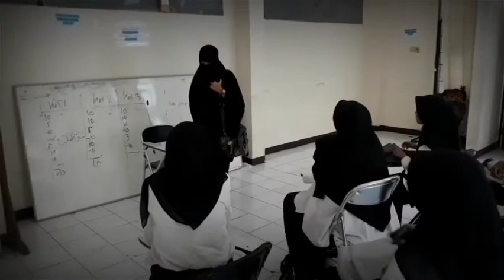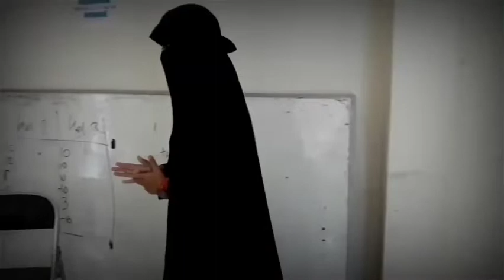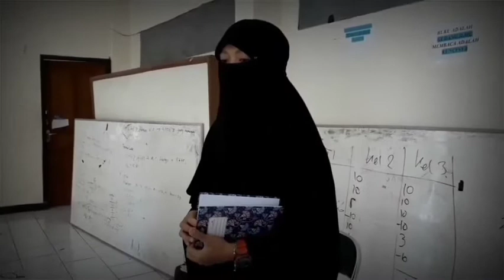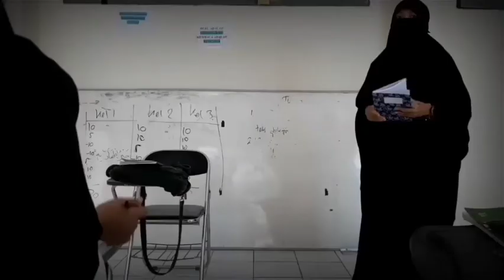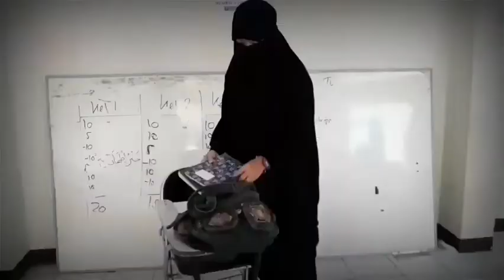I'm Your New (Friendly) English Teacher- Group 3 Speaking - 2B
-I'll be teaching you on Tuesdays and Fridays
-Why are you late?
-Take a seat and you can get on
-What's the problem?
-Iam your new English teacher
-One by one
-Next, you
-We can start the lesson now
-Could you share your book with her?
-Let's have a look at excercise 13B
-Have you all got that?
-First, try to do exercise 3
-It seems to be too hot in here
-Could you open the window please?
-Have you finished?
-Do the rest of the exercise as your homework for tonight
-I have announcement to make before you go
-There's been a change of room for next week
-We'll meet in room 14
-Have you all understand?
-Goodbye everyone
-Go out quietly please

Cast :
- Siti Nurhomsah
- Nurjanah Fujiyanti
- Fachri Nurfauzi Arief
- Ayu Anjani
- Esa Husnul Khotimah
- Dian Nurlatifah
- Naziha Al Sakinah